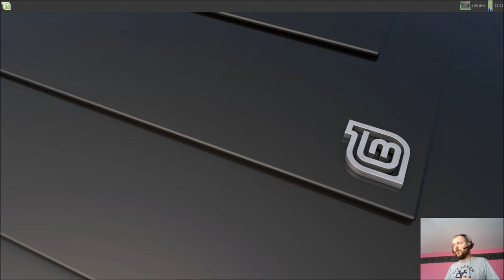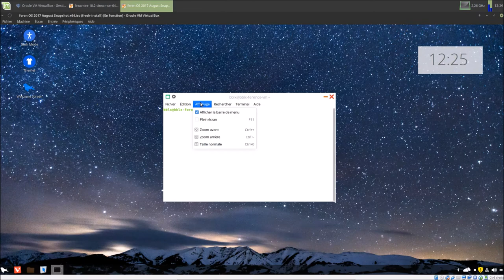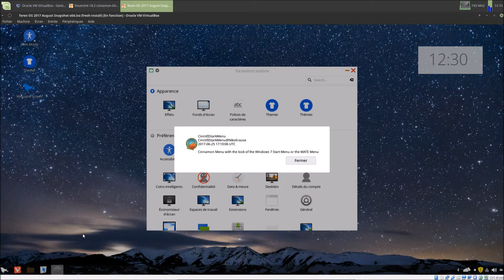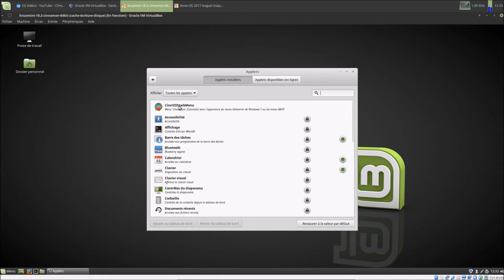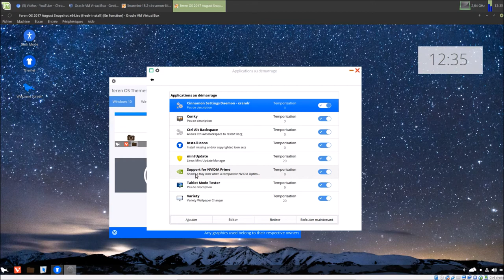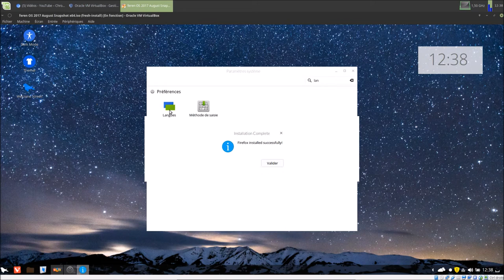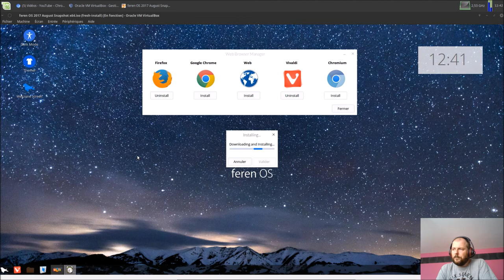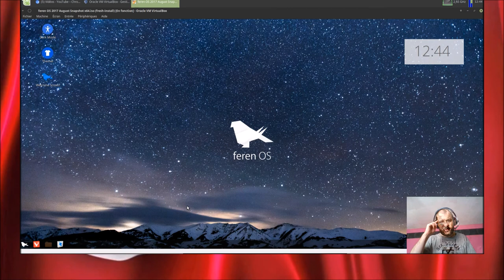Linux Feren OS | Ouai ouai ouai ! Sans plus :(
Merci, et à bientôt ailleurs 🤙 TIMELINE
01:04 : Lancement de Linux Mint 18.2 Cinnamon ;
02:12 : Lancement de Linux Feren OS 2017.08 ;
08:58 : "uname -a" info mais aussi installation et lancement de "htop" pour Linux Mint 18.2 Cinnamon et Linux Feren OS 2017.08 ;
04:55 : Comparaison des deux logithèques (Mint vs Feren) ;
08:40 : CinnVIIStartkMenu ;
11:35 : Le gestionnaire des thèmes (Themer) sous Feren OS (en provenance de Zorin OS) ;
14:17 : "Web Browser Manager" en provenance de Zorin OS ;